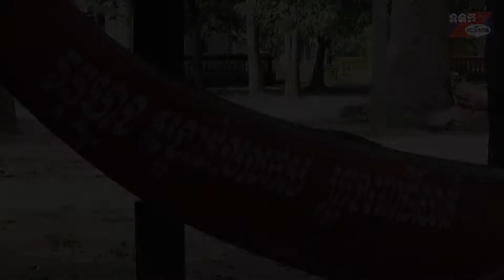ពិនិត្យទូកងនៅវត្តហ្លួង ត្រៀមប្រកួតនៅខេត្តពោធិ៍សាត់ នាថ្ងៃទី១៦ ១៧ និង១៨ខែតុលាឆ្នាំ២០២២ខាងមុខនេះ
លោក លាង ទិតដ្ឋាន និងលោក ឡាច ផេងលី ពិនិត្យទូកងនៅវត្តហ្លួង ត្រៀមប្រកួតនៅខេត្តពោធិ៍សាត់ នាថ្ងៃទី១៦ ១៧ និង១៨ខែតុលាឆ្នាំ២០២២ខាងមុខនេះ